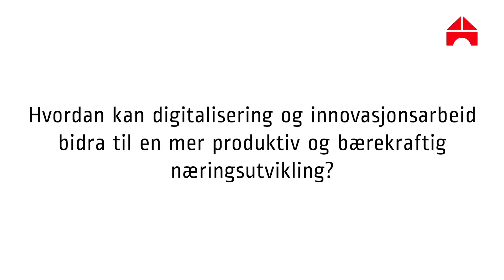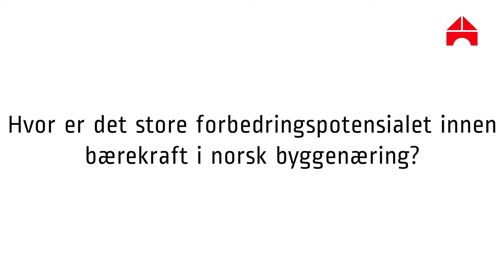Hør vår Byggstemme, Trond Hagerud (Lang versjon)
Trond Hagerud er Administrerende direktør i Mapei og styreleder i Bygg Reis Deg. Trond har lang fartstid fra byggenæringen og har vært øverste sjef for Mapei i Norden og Baltikum de siste 22 årene. I tillegg har han vært styreleder for Byggevareindustriens Forening, NHO Innlandet og rådsmedlem i Sintef Community.